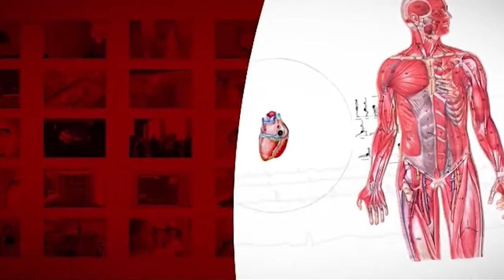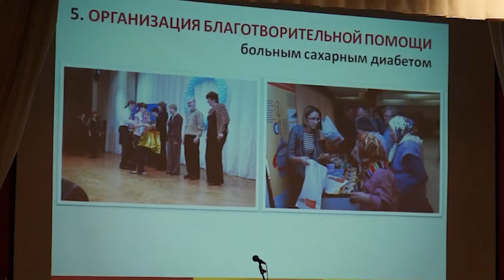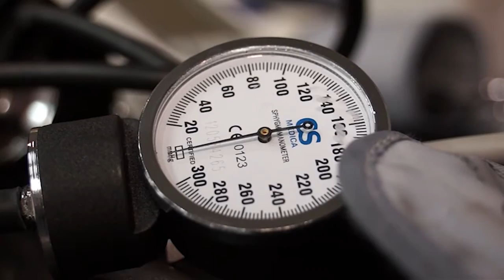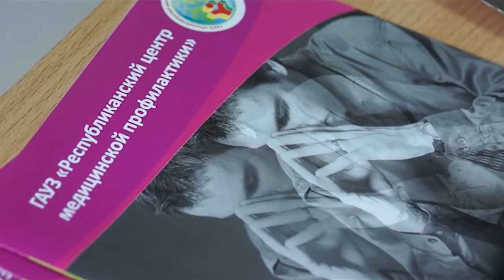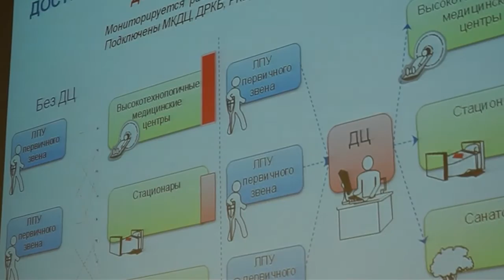"Здоровье" ТО "АРТИМА" "Россия 1 Татарстан"